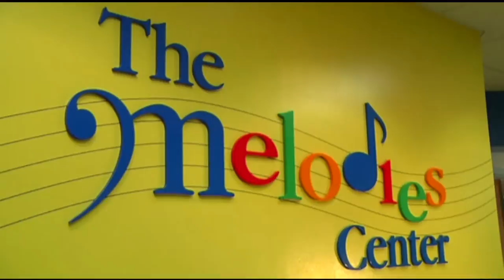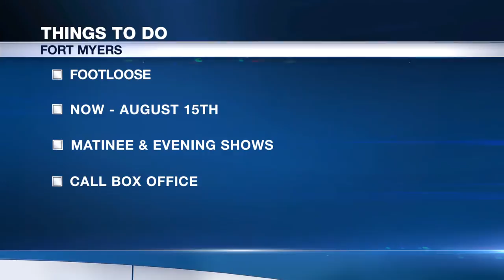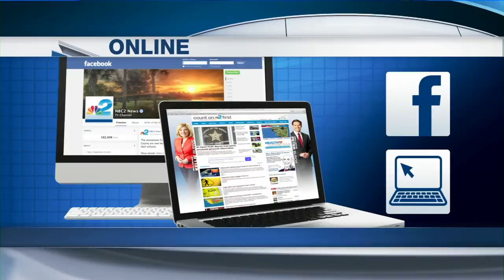NBC2 News Now: Saturday morning (part 2)